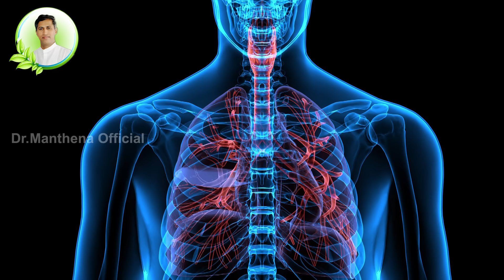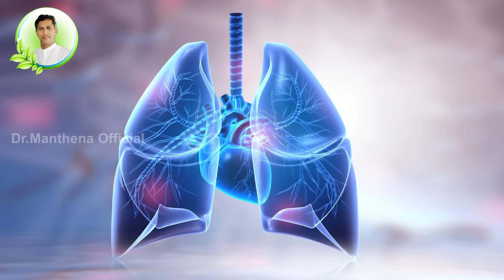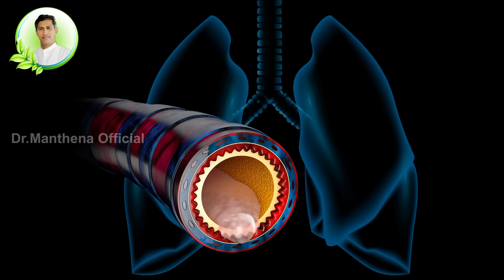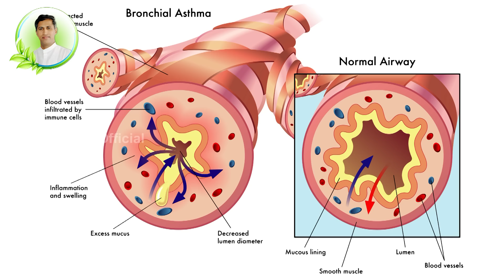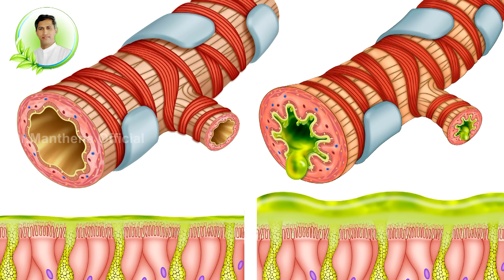Best Tips to Clean your Lungs | Reduces Phlegm in Lungs | Lung Capacity | Dr. Manthena's Health Tips